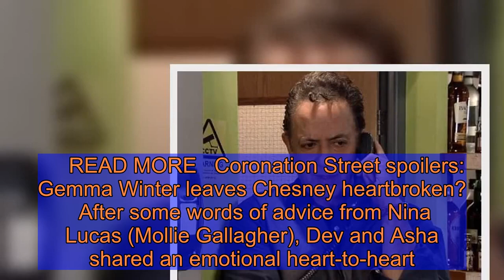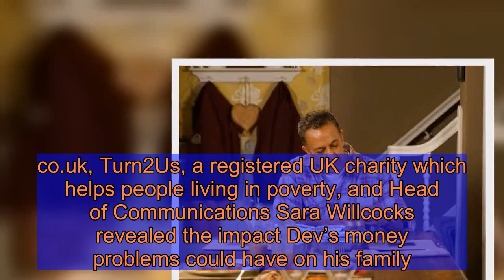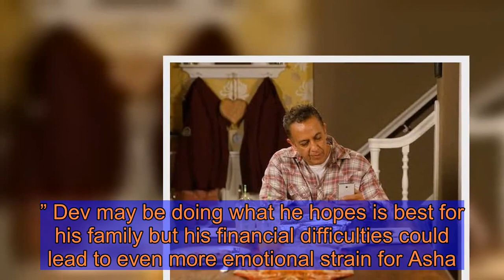Coronation Street spoilers: Dev Alahan suffers 'devastating blow' as Asha drops bombshell